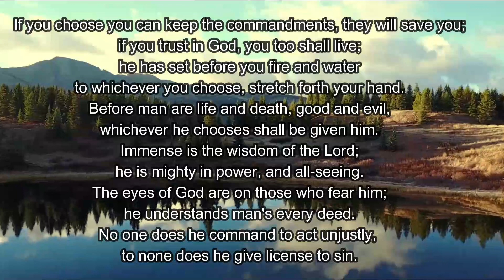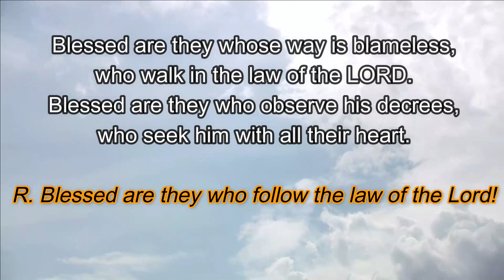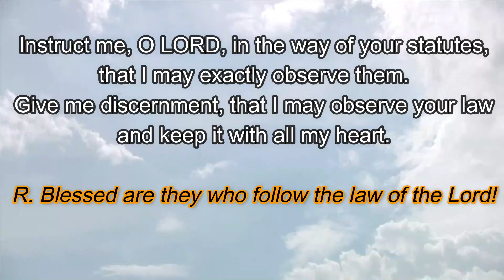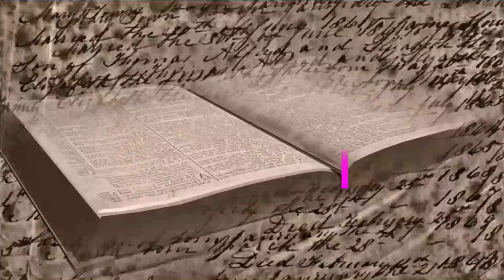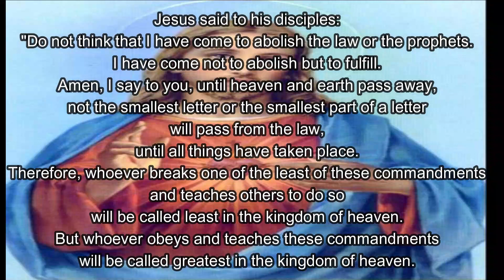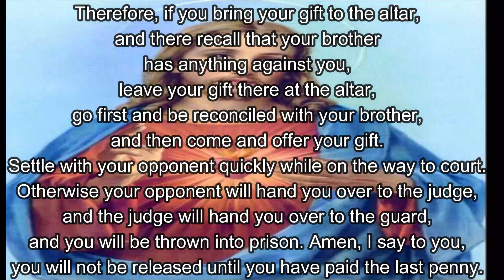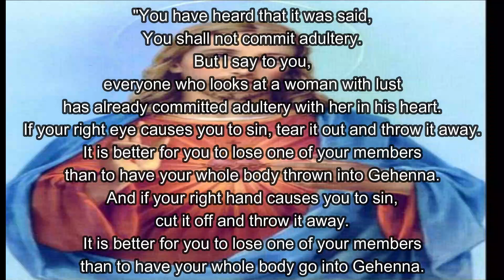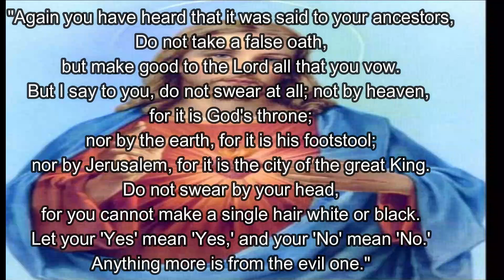12 February 2023 | Daily Bible Readings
If you choose you can keep the commandments, they will save you;
if you trust in God, you too shall live;
he has set before you fire and water
to whichever you choose, stretch forth your hand. -Sirach-

Please..let us all spread the Word of God..